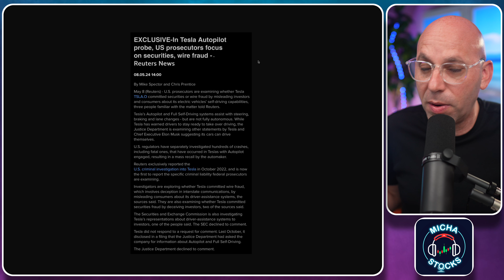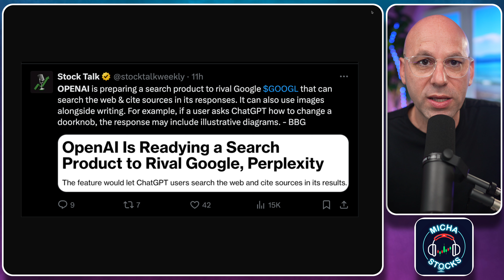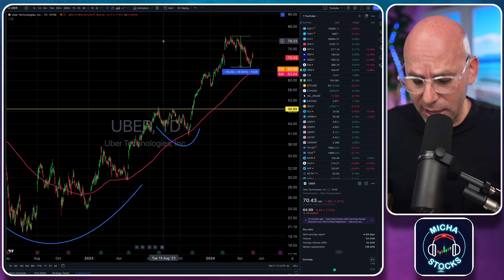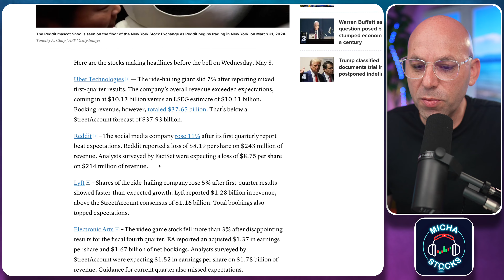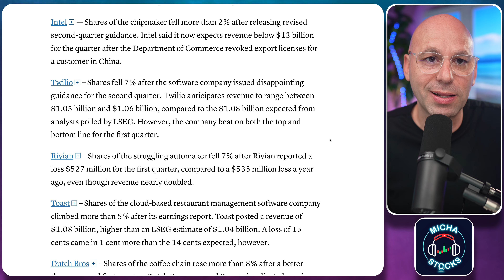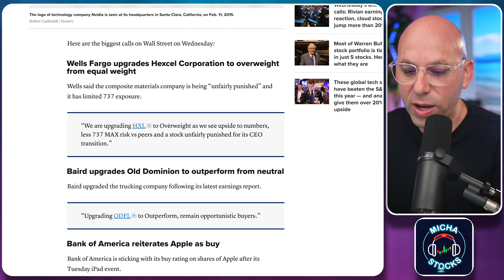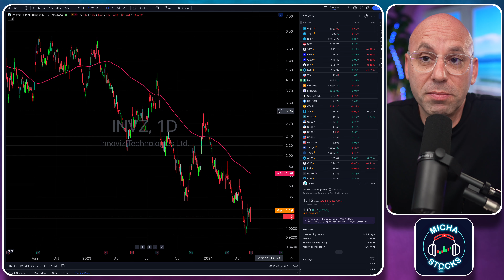חדשות שוק ההון בורסה וולסטריט לתאריך 8.5.24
קהילת מיכה סטוקס:
קוד הנחה של 10% :
10OFF

ניתן לעקוב אחר מיכה בסושאל מדיה: ⚡️